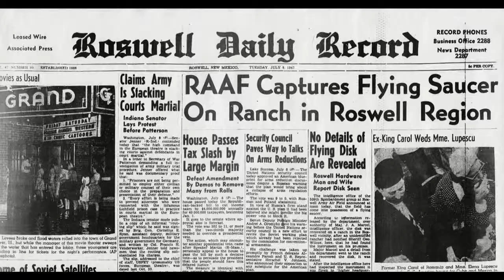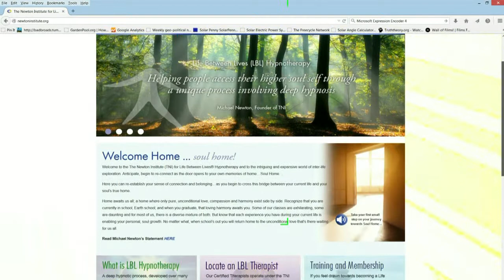Is there any proof to reincarnation? w/ Ramesses B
Done in part with the new Sci-Fi novel Kode-X: Rise of the twin flames.

Sparked by reoccurring dreams of a mysterious woman, Adam discovers a secret in his DNA worth billions; a secret so great it can bring down governments, world economies and unlock a new future for mankind.

A Madlib session between three cousins that resulted into one incredible tale. It's a new kind of novel filled with sci-fi, suspense, horror, spirituality, and drama wrapped around an urban love story.

Visit Kode-x.com for more info.